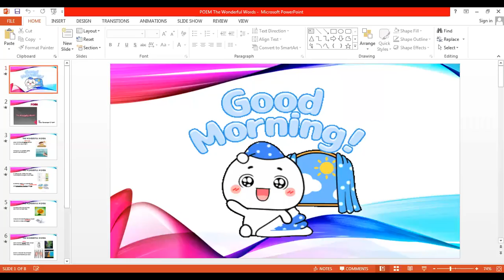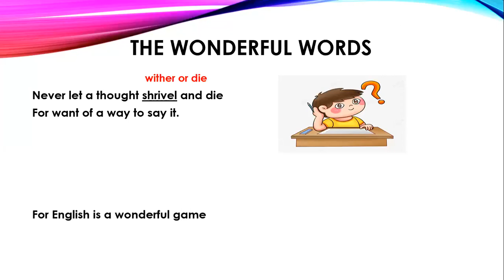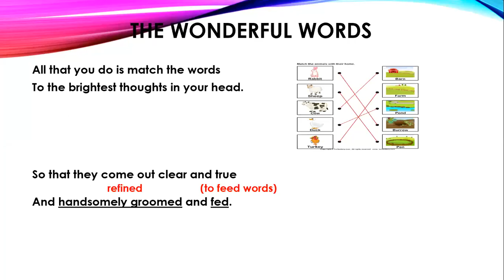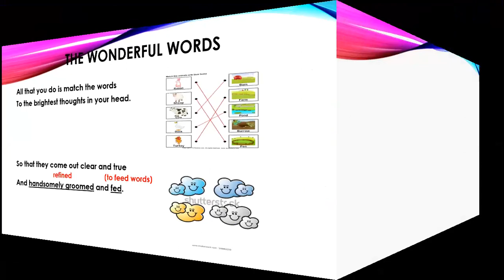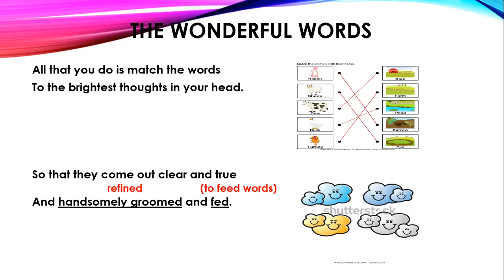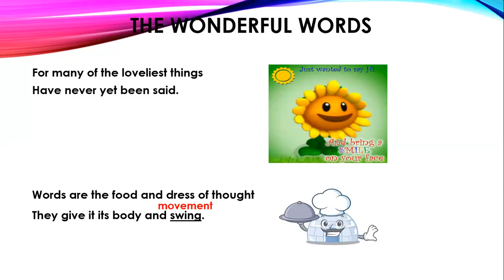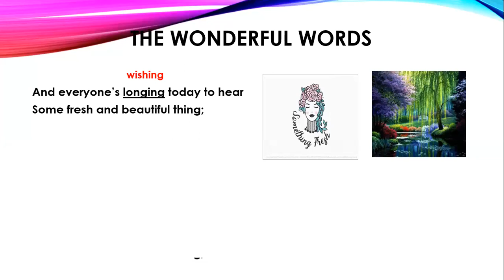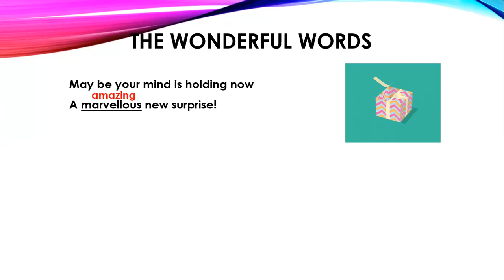English ll Class 6 ll Poem The Wonderful Words